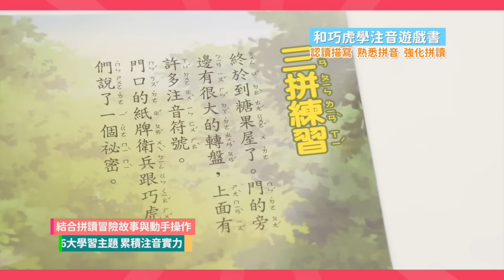卡通【可愛巧虎島】聽到大人們聊天！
巧虎他們聽到大人們在聊天，大人們都聊些什麼呢？好想知道唷！